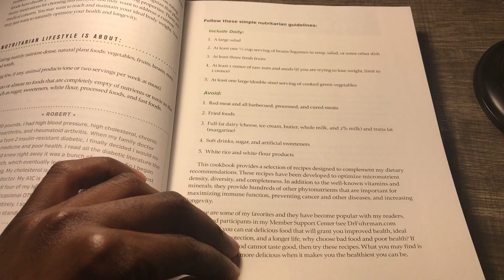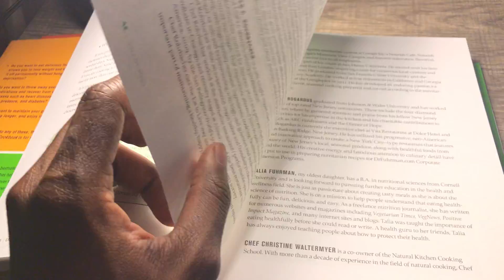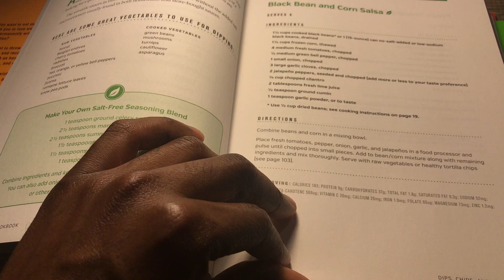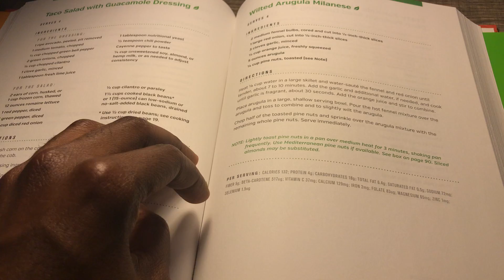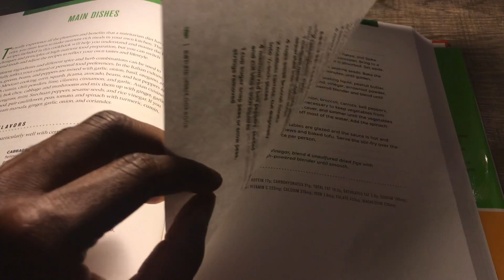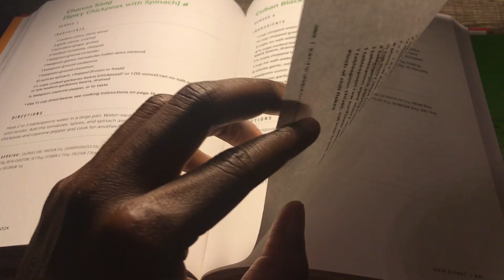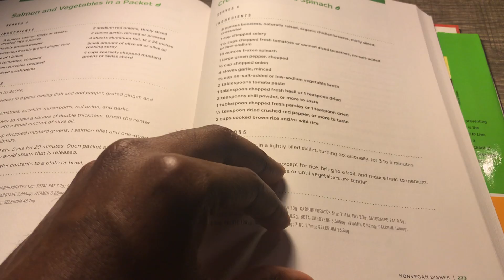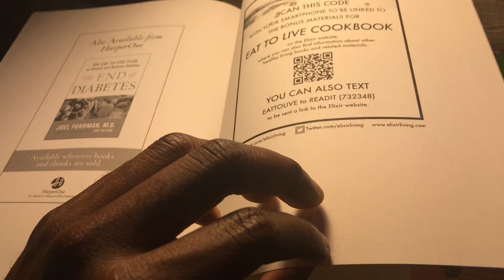ASMR VEGAN Page Turning Through Eat To Live Cookbook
asmr pageturning asmrsounds asmrnotalking Hello, welcome to my first ASMR video. In this video I will be turning pages through this vegan cookbook I got a long time ago, without talking. I hope you’ll enjoy